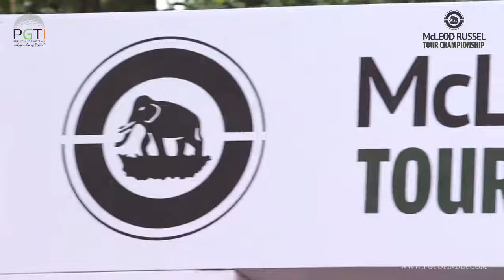McLeod Russel tour Championship 2017 - Pro Am Competition